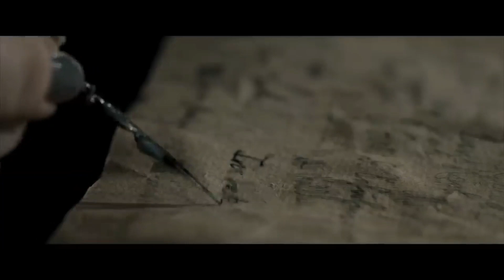REVIEW - BAGHEAD (2024)